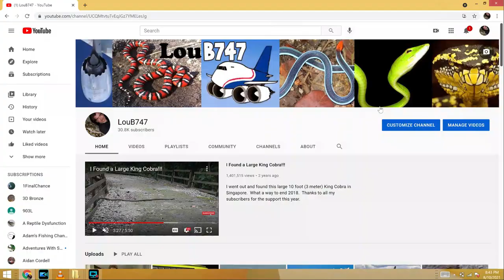Snakes of Costa Rica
Searching for snakes in California, Missouri, Chicago, and finally Costa Rica.  Lots of species in this video!  Enjoy!!!